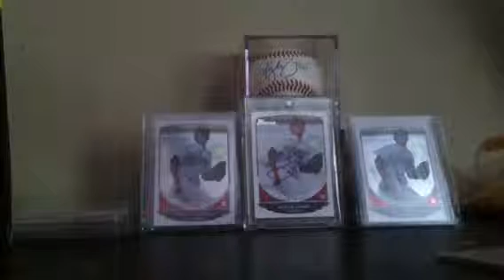Sick 1 package Mailday! Lindor?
Thanks ft/fs for correa